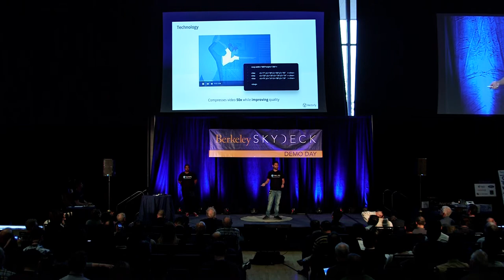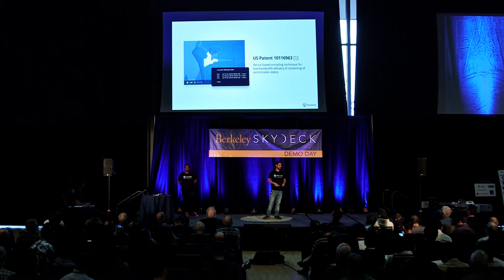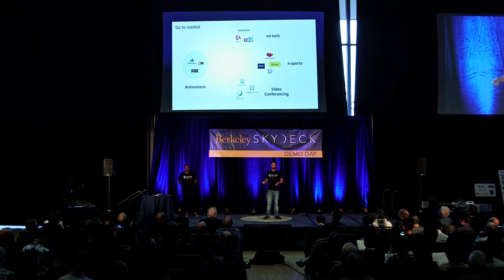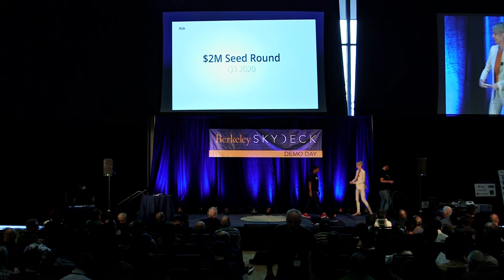Vectorly: Berkeley Skydeck Demo Day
Launched out of MIT, Vectorly is developing patented video compression technology which cuts file size by 10x while improving quality. Our tech is especially effective for computer-generated video, such as animations, e-sports and cloud gaming.

Vectorly enables online video platforms to improve video experience while greatly reducing server & CDN costs. Vectorly has a patent and is backed by the CTO of Hulu and Amazon's head of video compression.